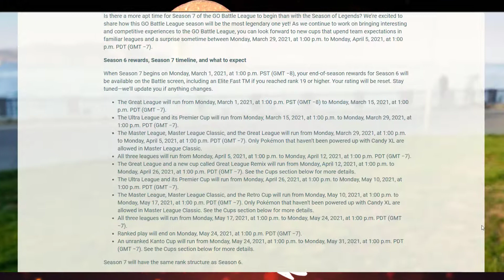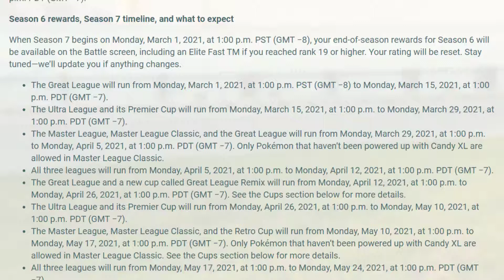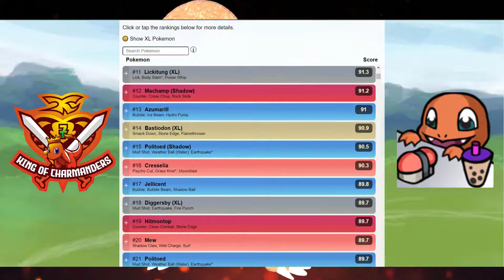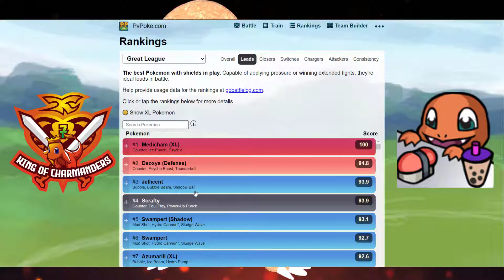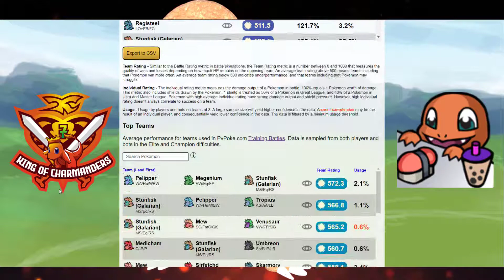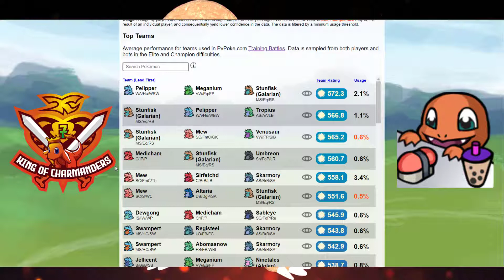GO BATTLE LEAGUE / SEASON 7 / GREAT LEAGUE RETURNS! QUICK META ANALYSIS!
Season 7 Great League is coming soon!
There aren't many changes this time around...so here's a quick analysis on what to look out for!